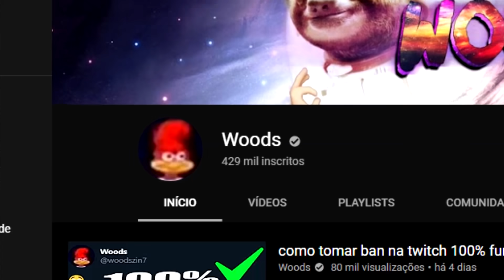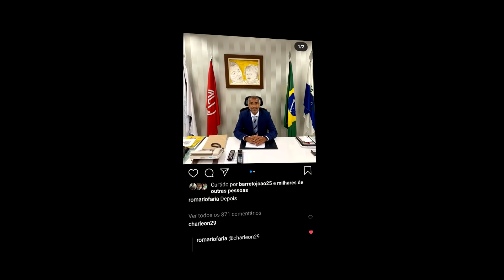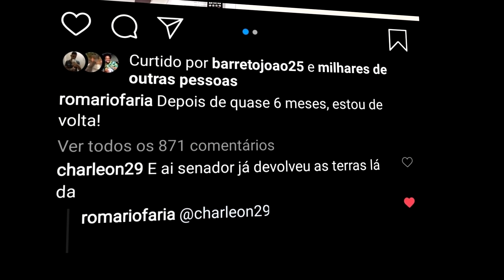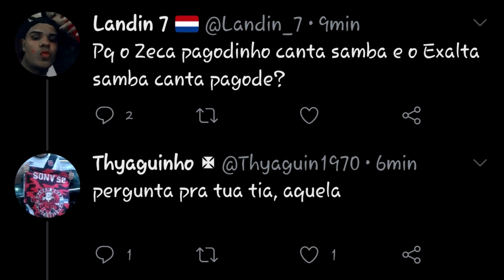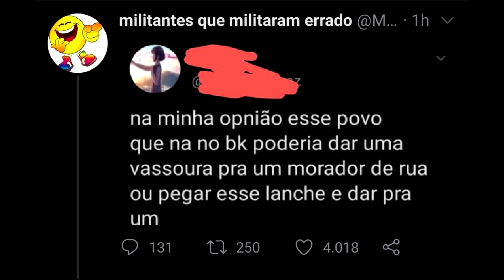XINGAMENTOS SEM MOTIVOS APARENTES ft Woods